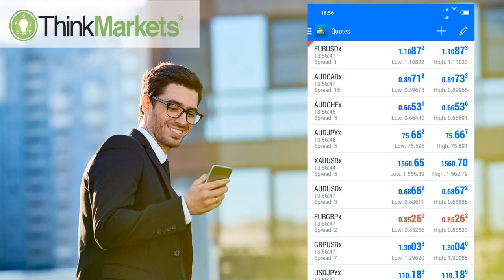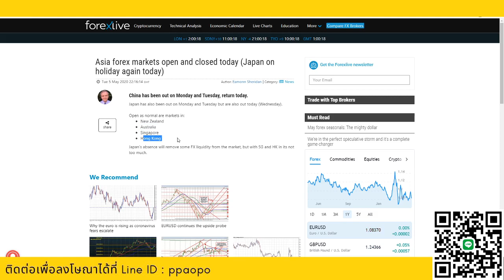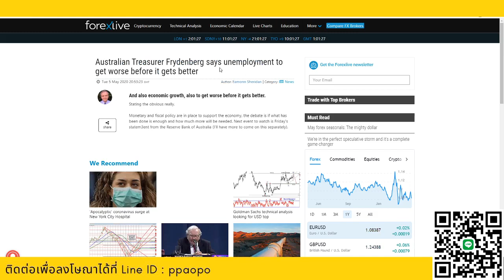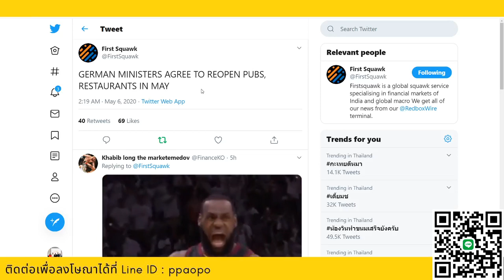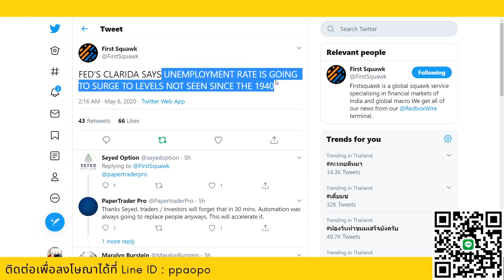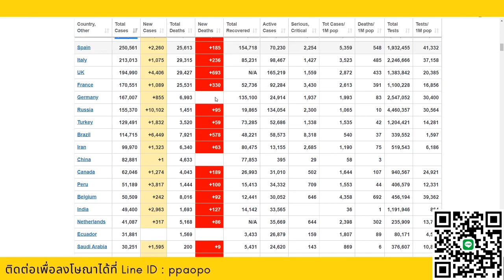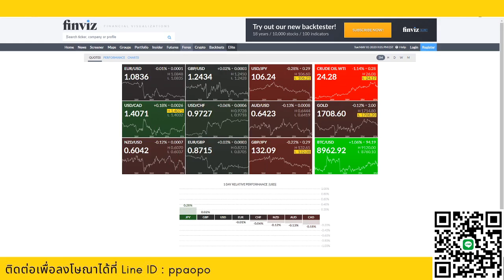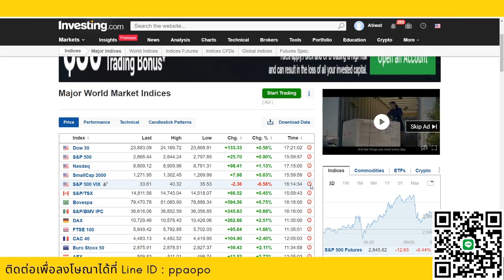💥แชร์ได้เลยครับ ธนาคารกลาง NZD กล่าวจีดีพีของนิวซีแลนด์อาจจะดรอปอย่างหนัก